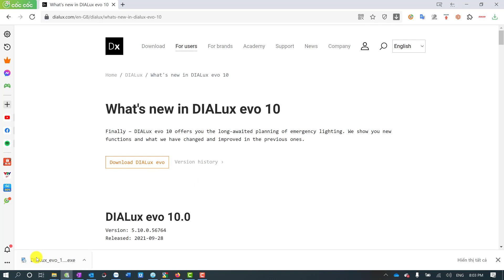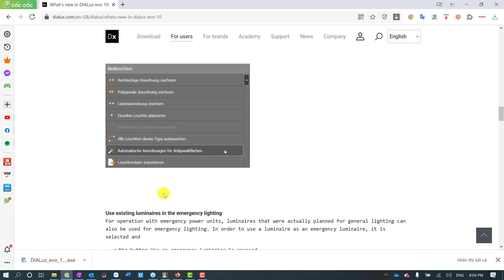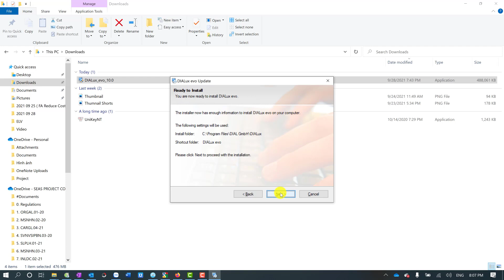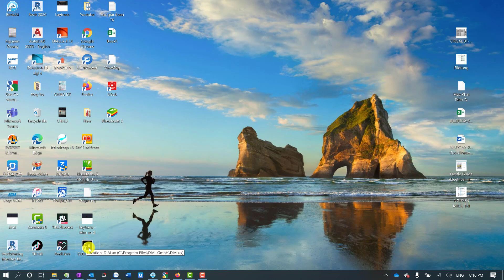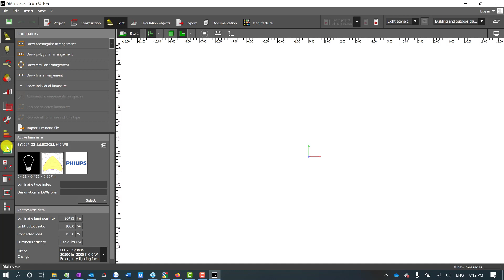What's new in DIALux evo 10 | Hướng dẫn cài đặt DIALux evo 10 | Sugar MEPF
Video hướng dẫn các anh chị em tải và cập nhật DIALux evo 10.
Anh chị em nào quan tâm đến Dialux evo 10 có thể tham khảo video để cập nhật phiên bản mới nhất thêm nhiều tính năng rất hay.